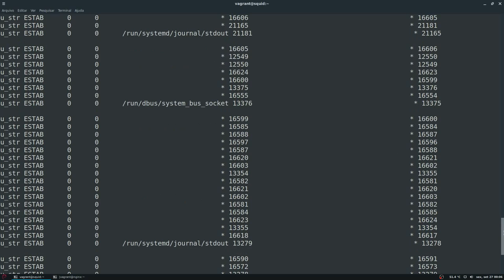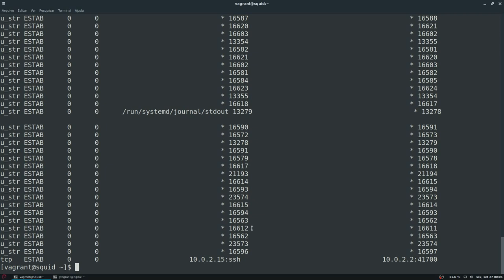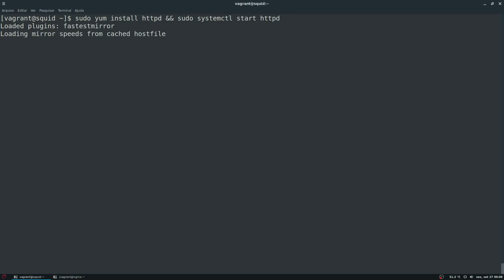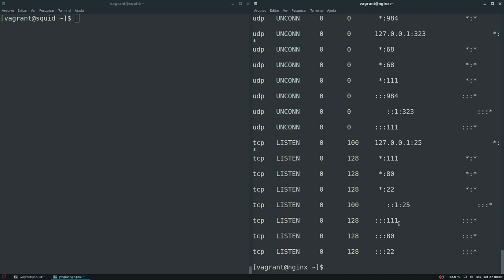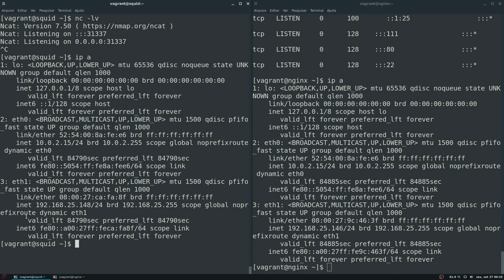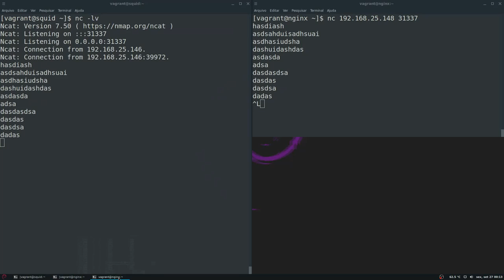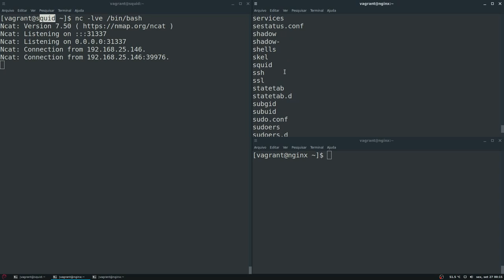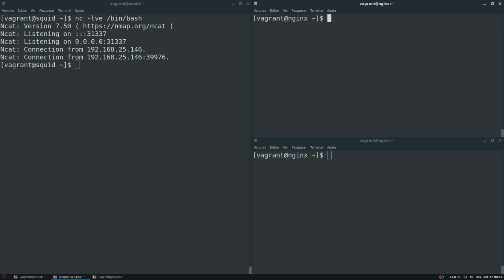FIZ UM SHELL REVERSO | NETCAT & SS